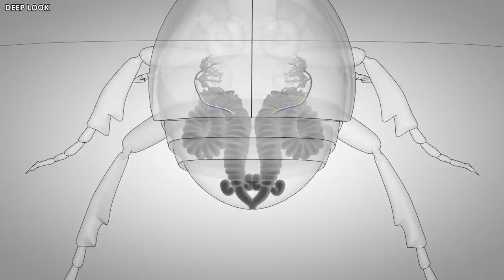This Animal Violates All The Laws Of Physics